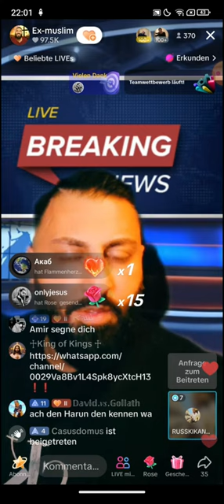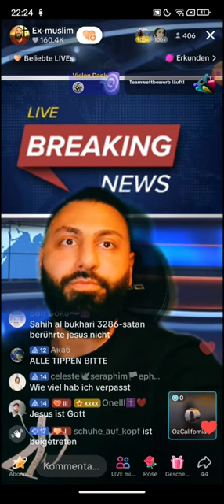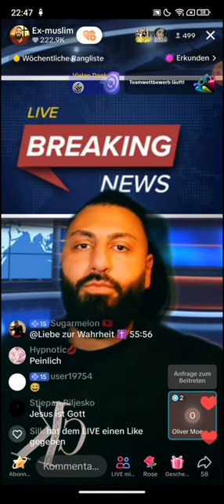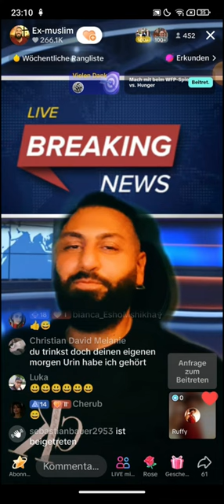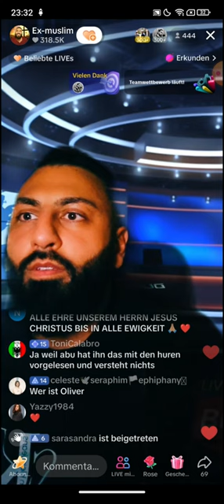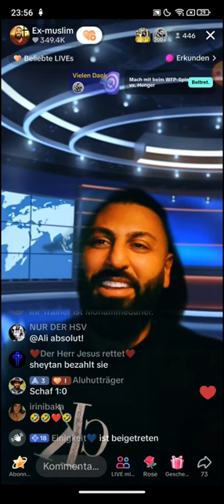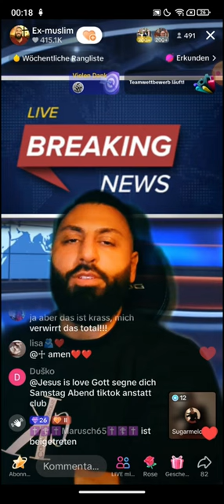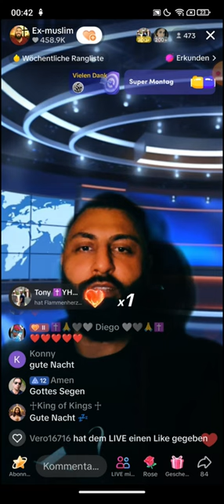Dr. Großmufti ABU AMIR 💗 JESUS 13.01 | Für was bestraft dich Gott? | Ich spende dir was.. 😄